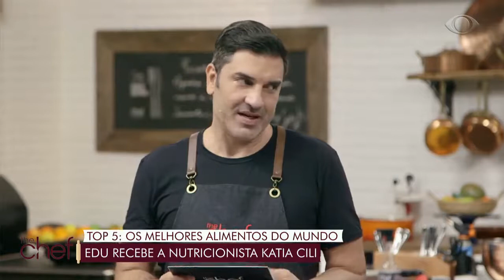Nutri baby - Os Melhores alimentos do mundo